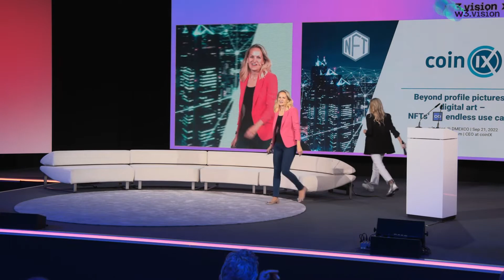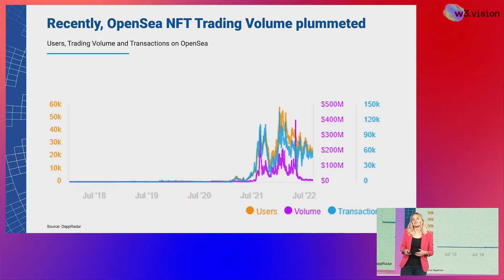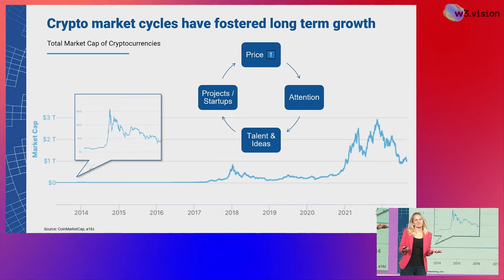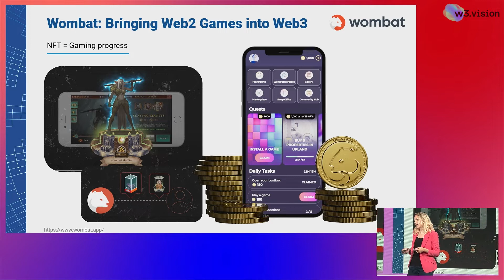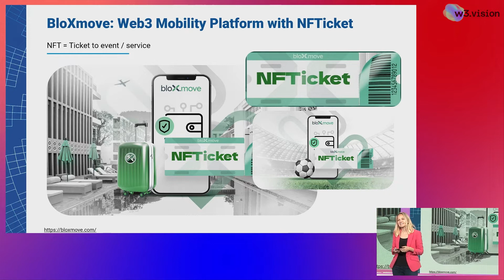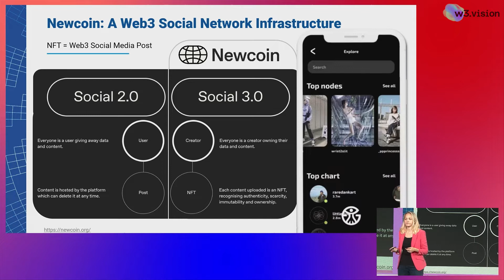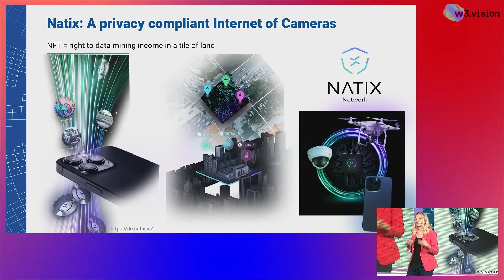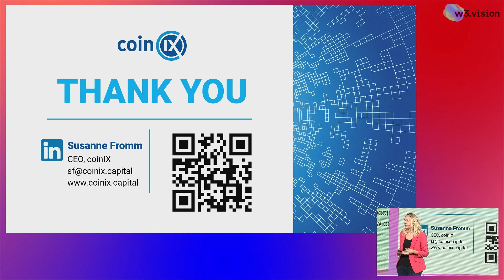Susanne Fromm – Beyond profile pictures and digital art - NFTs ♾ infinite use cases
Cryptocurrencies represent money on the blockchain, NFTs represent goods. We we are just starting to imagine NFTs endless opportunities. In her talk, Susanne will explore use cases in different areas of NFT applications - way beyond PFPs and digital art.

About Susanne:
Susanne Fromm is CEO of Hamburg-based investment company coinIX. Founded in 2017, coinIX invests in the broad spectrum of blockchain innovation via equity participations and token investments. Its shares are listed at the Dusseldorf stock exchange. Susanne started her career as management consultant at Roland Berger. After her INSEAD MBA, she was driving digitalization, corporate venture investments and partnerships with tech giants at Allianz. Susanne is a DLT expert, passionate investor and co-founder of a digital asset consultancy. She is also a lecturer for blockchain technology and teaches at universities and private organizations.